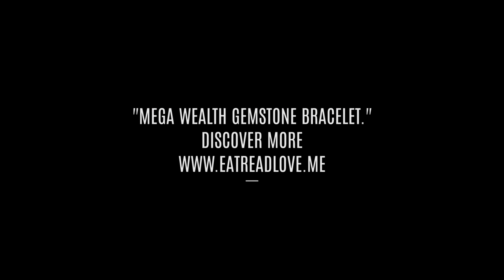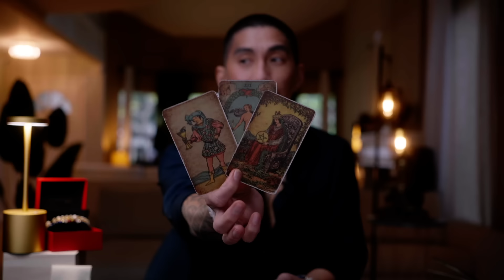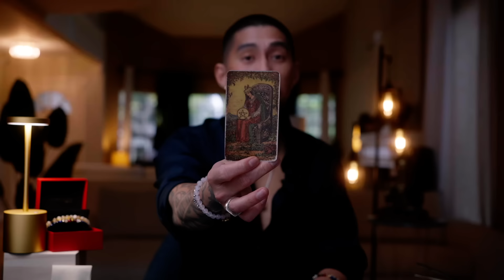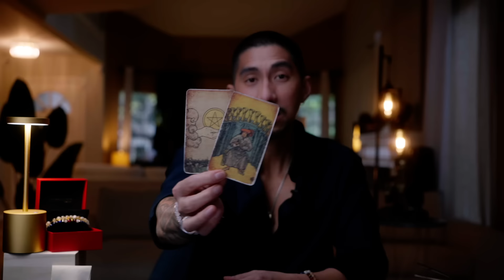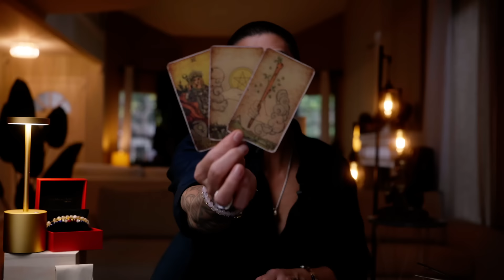Leo 🌟 This Will Manifest Soon URGENT MESSAGE TO ALL LEO April 15 - 30 Tarot Card Reading